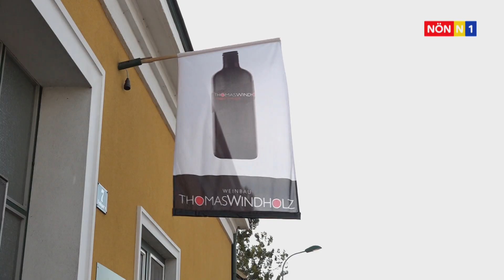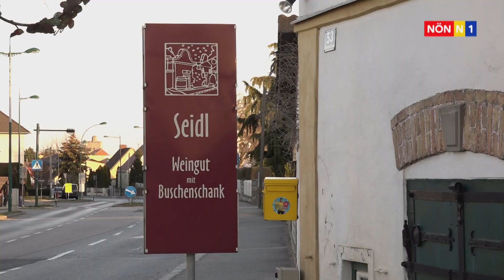Genusstour der Brucker Winzer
Zum ersten Mal veranstalteten die Brucker Winzer eine 2-tägige Genuss Tour, bei der man von Winzer zu Winzer wandern konnte und in gemütlicher Atmosphäre die besten Tropfen probierte.